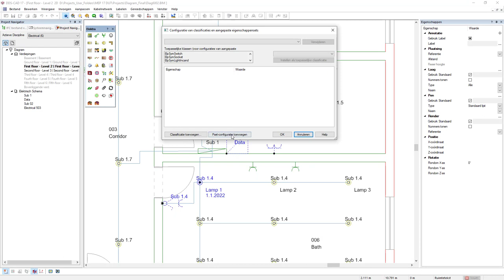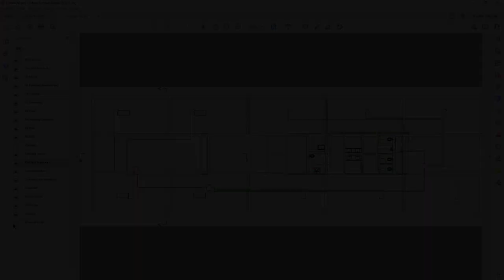DDScad 17 | Eenvoudiger importeren en exporteren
Eenvoudiger importeren en exporteren – in DDScad 17. Wil je DDScad live ervaren, een prijs aanvragen of meer informatie ontvangen?

In deze video:

DDScad 17 verbetert de manier waarop je data importeert en exporteert. Het import-dialoog van de IFC Bestandsbeheer is opnieuw ontworpen, je kunt ook nauwkeuriger bepalen wat je in het IFC-model wilt importeren en je kunt schaalgetrouwe PDF-bestanden met lagen genereren.